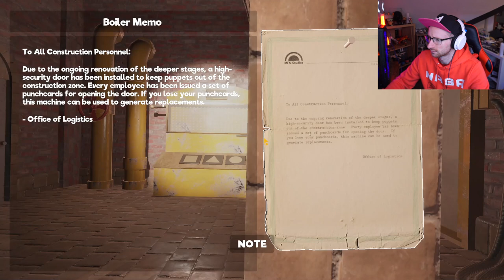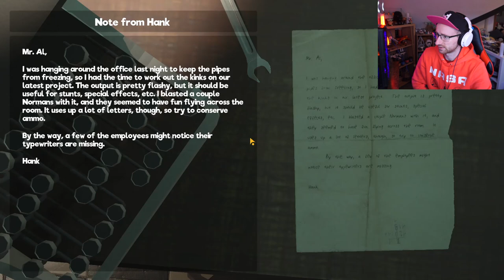I KILLED THE PUPPETS ON SESAME STREET!!!!!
What did i do , I KILLED THE MUPPETS! stupidly fun game and it just looks beautiful . My Friendly Neighborhood is like if Sesame Street was terrifying and they made a horror game about it!!! END

available on ITCHI.IO